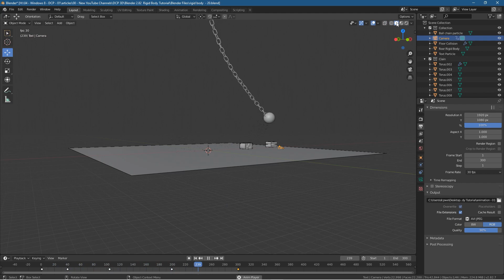Rigid Body Demo - Blender 2.82 - Tutorial Link In Description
Rigid Body Demo - Blender 2.82

Need a eCommerce website for your business? - Simply contact DCP Web Designers for a free quote today

blender 2.82 Rigid Body, blender 2.8 Rigid Body, blender 2.82 Rigid Body Simulation, blender 2.82 Rigid Body Animation, blender 2.82 Rigid Body Demo